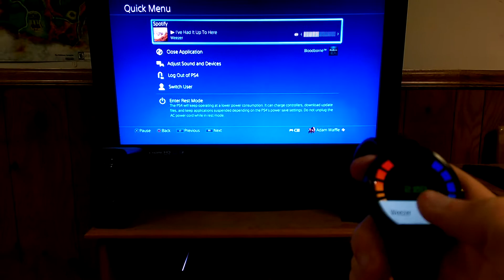Controlling Spotify on PS4 via Moto360